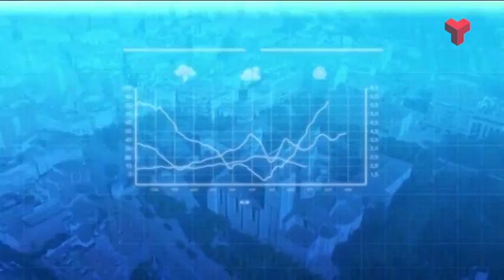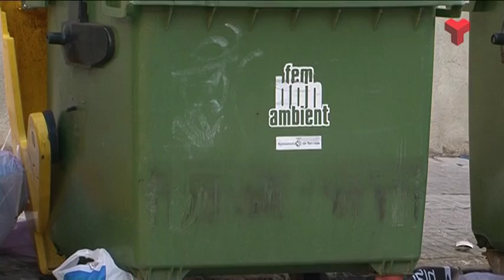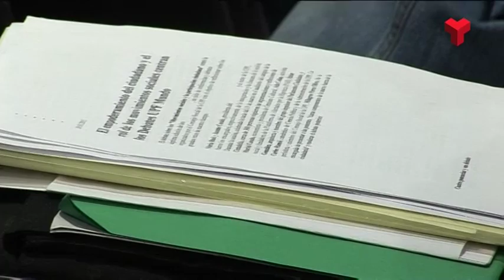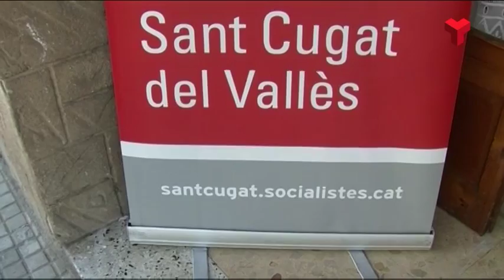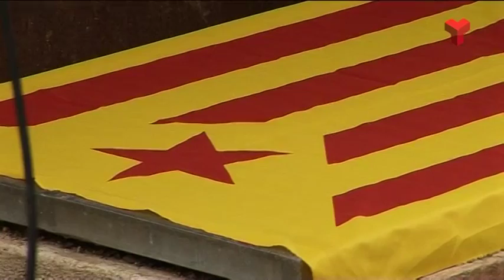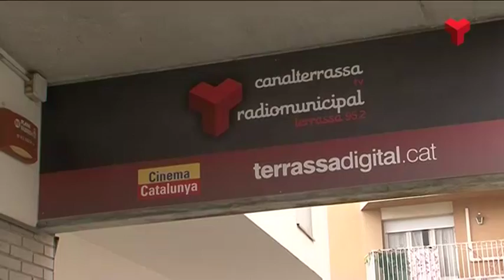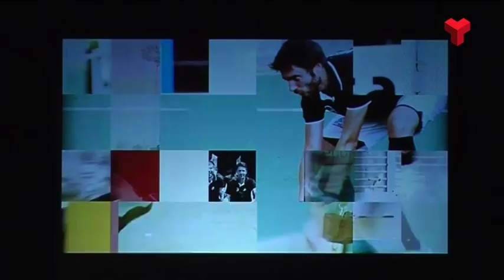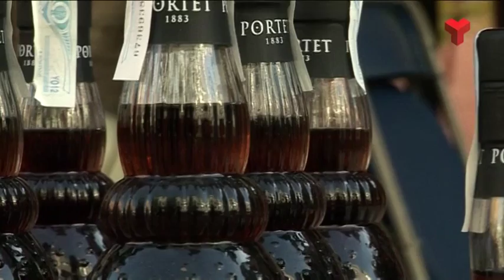Al dia Vallès Occidental dilluns 17-10-2016 de Canal Terrassa